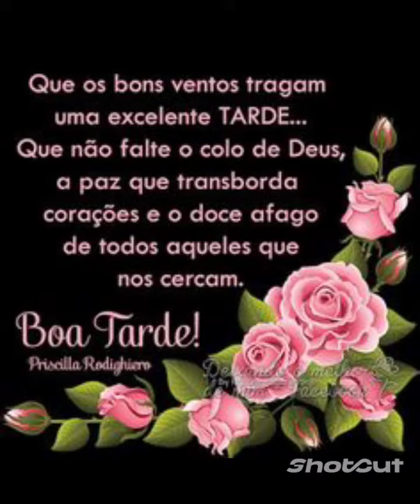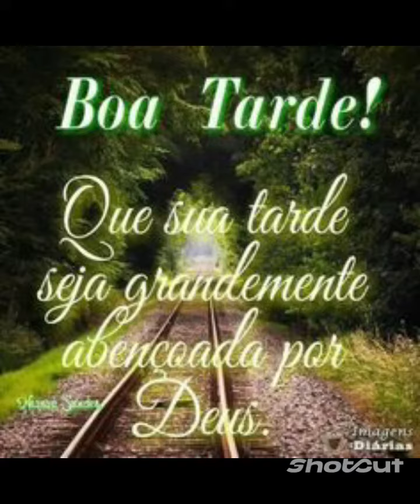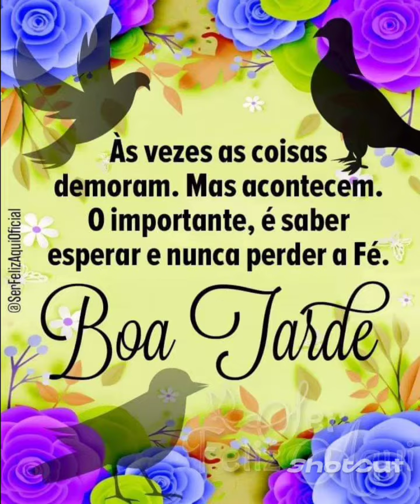linda mensagem de boa tarde com carinho 😘❤️🌾💖💝🙏